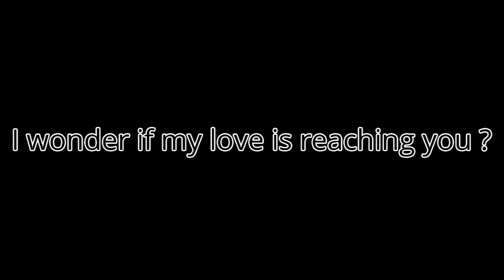ねぇねぇねぇ (Nee Nee Nee) Meme [] Dream SMP // L'manberg Arc [] ft. c!Tommy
c!Crimeboys, but make it angsty ! -- Oh wait , it already is ! 🤣🤣🤣